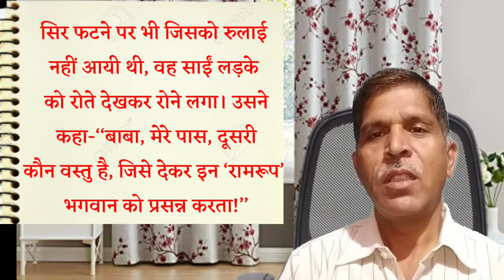गूदड़ साईं / जयशंकर प्रसाद। Goodad Sai Jaishankar prasad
goodadsai gudadsai jaishankarprasad गूदड़ साईं तुम निरे गूदड़ ही नहीं गूदड़ के लाल हो।